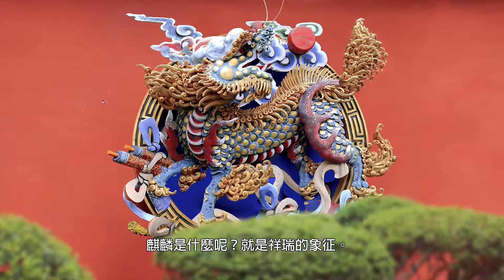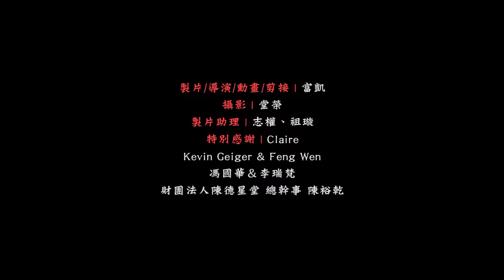[古堂奇蹤] 萌娃X陳德星堂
還睡啥子的，跟著萌娃起來嗨！

在一年以前，班馬傳媒有幸與負責管理陳德星堂的陳氏宗親們結識，並在日後齊心合作，開展一系列以影片製作、口述歷史訪談、春秋二祭拍攝、文物攝錄典藏、龍柱傳奇紀錄、匠師技藝傳承課程及古蹟鑑賞講座等，作為全方位記錄陳德星堂豐富歷史風貌的專題。

而這數十種嘗試，就是希望將陳德星堂的百年人文之美，在古蹟界中，以鳳鳴之姿一般，跳現出鮮亮形象。

而做為古蹟鑑賞初級生，最令人目不暇給的，就是陳德星堂繁複生動的剪粘作品。

作為建築物的門面裝飾，由業內名師矮鼓司經手的剪粘製作，在嚴格遵循古蹟修復「修舊如舊」標準的同時，更延續了其祖父陳天乞為陳德星堂施作的華麗典雅意像。

但要如何使得這份凝結的美，進而為世人所普知?

於是起用了逐格動畫技術、大膽地以三歲幼童作為主角，以新世代技術，和幾乎全辦公室的人力，把向來被認為是沈靜文字化的古蹟與文史，改造成了搭上時代快軌的新媒體形式。

將古蹟以多媒體的角度呈現，將是班馬傳媒首次的勇敢嘗試。隨著兒童的歡笑聲，讓世界的目光引入古蹟，期待這從來幽暗沉悶的領域，能因此而明暢光亮。
看完想要自已做做看?沒問題的喔！！好消息是，感謝文化部的補助，親手做一個象徵功名利祿的吉祥螃蟹，現只收每堂200元材料費!

導演：楊富凱
攝影：程堂榮 （Cheng Tang-Jung）
製片：Reese Lin 陳志權

特別感謝
陳春銅 董事長
Nafiv Chen 執行長
陳德星講堂姚其中老師古蹟系列課程
陳世仁大師剪黏課程
陳世仁
陳德星堂
Kevin Geiger